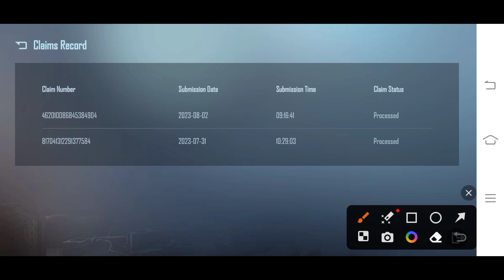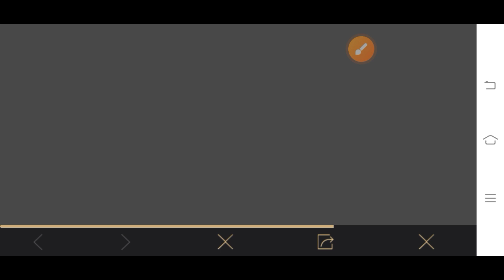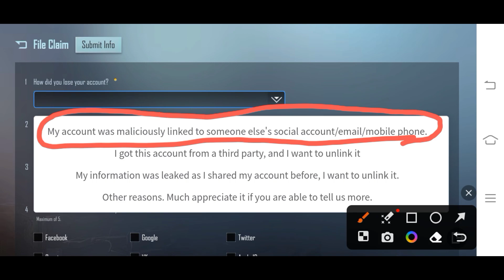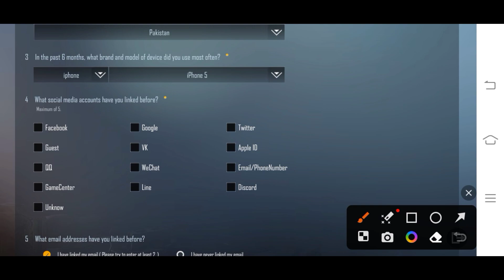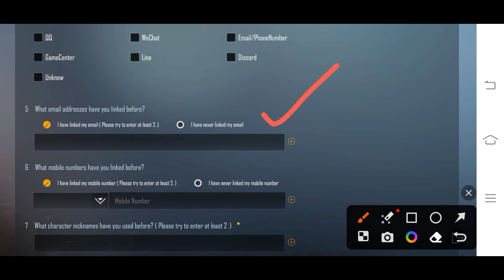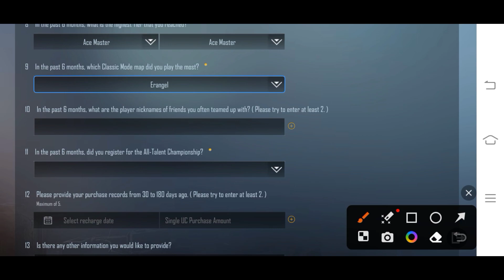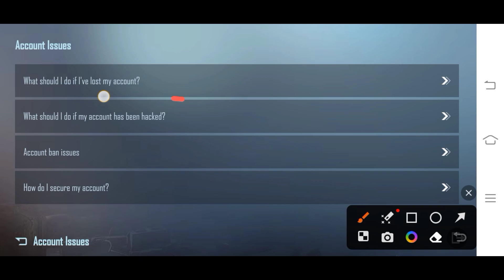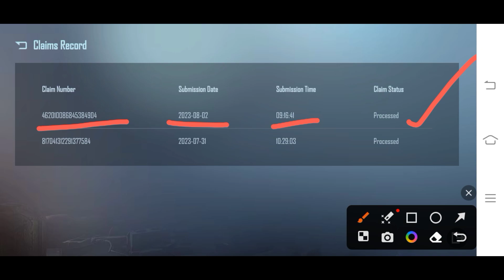Remove Phone Number & Email in 24h via in-game | How to remove 3rd linked email+number & social link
In this video i'm going to tell you how to remove phone number, email and social media link from pubg account via in-game. You can easily remove by doing this.

00:00   (How to Fill Form Full Method)
07:30   (How to Check status of claim record+Result)

How to wash all link of pubg account
One click all link remove from pubg account
Remove all link with one click pubg account
Remove 3rd phone number from your pubg account
Remove 3rd email & phone number from your pubg account
Unlink Number from pubg account
Unlink email from your pubg account
Unlink Facebook from pubg account
How to delete pubg account permanently
How to unlink Facebook from pubg account
You have not been linked with this login method  long enough. Cannot Unlink
Full method to remove 3rd lost email from your pubg account
New method to change disabled email
New method to remove 3rd lost/disabled email
New method to remove 3rd email/phone number
Fully working method to remove 3rd Number/Email
2 minutes email phone number remove kare
New Features to unlink email phone number Twitter gp fb
New update of customers service
Customer service update
Ab karo number unlink
Beta recovery link
3rd Link Remove Trick
Recover Your Hacked Account
Account Recovery Trick PUBGM
File claim complete process
Help and support option to claim file step by step
Hacked account recovery link
Hacked account claim
Hacked account file claim
File claim issues pubg
Pubg Mobile hack account recover
Full method to remove 3rd/any linked from pubg account
Removing 3rd email
My subscriber give me account to remove 3rd email phone number
2 Days Mein 3rd Email/Phone Number Unlink Done
Full Method to remove any linked from pubg account
New update mein number unlink kaise kare
How to unlink email phone number in new update pubg mobile
Pubg se number unlink kare complete process
New tricks to unlink email phone number Twitter gp fb etc from pubg mobile account
Remove any linked social media, 3rd email, phone number
Step by step remove/unlink email phone number Twitter gp fb etc from your pubg account
Hacked pubg account recover kare
How to recover hack pubg account
Two step verification on account recover kare
Number change issues
Link failed please try again later problem
Unlink glitch
Clutch,1 vs 3 ,1 vs 4, ful squads wipes
New update
New x suit
Coming premium crate
Crate opening
Mummy set
Glacier m416
Fool set ,m416 fool
New royal pass leaked
Leaked video
Viral video
Short video
YouTube short
How to
Remove number fully method easy way to unlink email phone number
Third Link Remove Trick
How to remove 3rd link Email/phone PUBGM
Remove Third Link in Pubg
How To Unlink Email Or Phone number In PUBG Mobile
Full method to remove any linked social media ,3rd link Email ,Mobile Number 2023
48h mein 3rd Number aur Email remove kare 2023 LIVE PROOF
1 din mein 3rd Number Or Email Remove Karen 2023 LIVE PROOF
Pubg account se number kaise remove kare
Pubg account se email kaise remove kare
Pubg account se social media kaise remove kare
ye 4 kaam kar lo koi bhi link ko unlink kar lo
follow these 4 step to unlink all link from your pubg account
Unlinked any account from your account
New Features of new update 2.7
Unlink 3rd Number+Email & Social in One Click
Recover Your Pubg Hacked+Scam Account
Remove 3rd phone number from pubg account
Ban account recover
Remove 3rd email from your pubg account
Remove both 3rd email phone number from your pubg account
PUBG MOBILE 3RD LINK REMOVE IN 48Hrs
NEW METHOD SHOW WITH FULL DETAILS
Recover Your Pubg scammed account
Recover Your Pubg hacked account
SAMSUNG,A3,A5,A6,A7,J2,J5,J7,S5,S6,S7,59,A10,A20